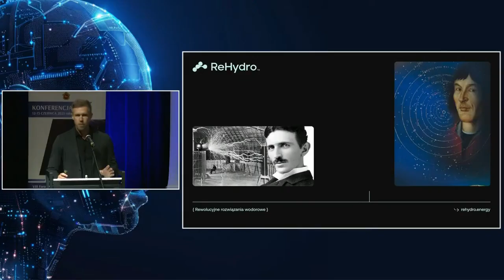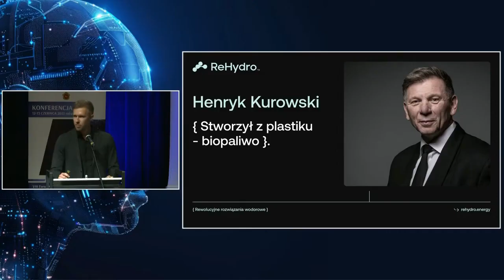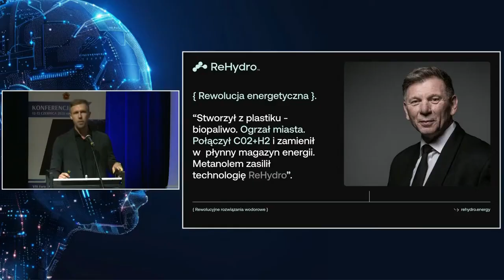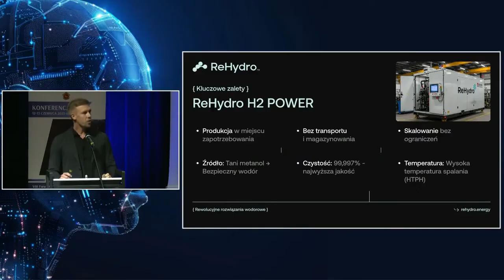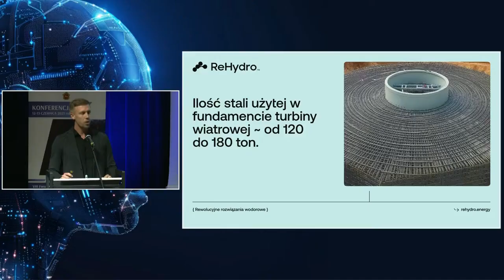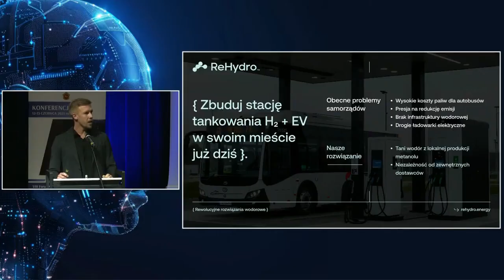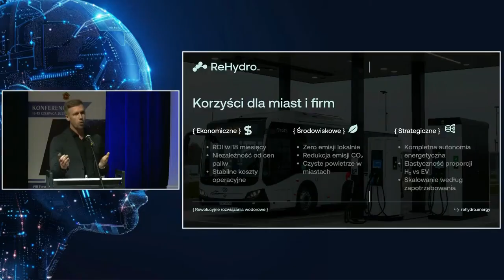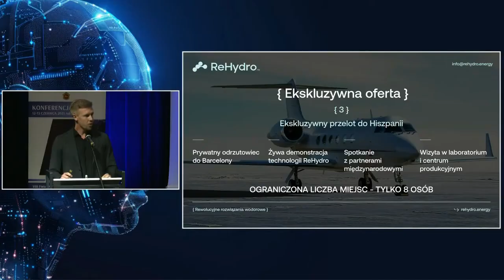BioFuel for plastic | Hydrogen revolution | No transport & storage | Local production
The energy revolution started right here. See what we showcased at the RPX Core and Rehydro conference.

🔹 BIOFUEL – an innovative biofuel made from plastic, powered by Polish technology. Henryk Kurowski has closed the loop between waste and energy, creating the fuel of the future from what was once an environmental problem.

🔹 POWER H₂ – a mobile hydrogen and electricity generator on demand. Zero-emission, quick to deploy, and ready to operate wherever power is needed.

🔹 POWER 6 MW/day – a low-emission, local power plant based on methanol and CO₂ capture technology, producing electricity and heat for cities, businesses, hospitals, industry, and critical infrastructure.

🔹 DUAL STATION EV & H₂ – a mobile station for charging electric vehicles and refueling with hydrogen. Where infrastructure can’t reach – Rehydro delivers energy safely, instantly, and on the move.

🔁 LOOP – a closed, circular energy system that integrates all our technologies into a coherent ecosystem: from waste to energy, from hydrogen to methanol, from independence to scalability.

🔑 Top Advantages of Rehydro Technologies:
 1. Local energy production
• Electricity, hydrogen, and heat generated exactly where they’re needed.
• No transmission losses, no reliance on the power grid.

 2. Zero emissions and closed-loop system
• CO₂ doesn’t enter the atmosphere – we convert it into e-methanol and hydrogen.
• Energy with zero carbon footprint.

 3. Mobility
• All systems fit into a trailer or container – no permits, no construction needed.
• Ideal for military, hospitals, agriculture, large enterprises, and cities.

 4. Strategic security
• Generator units can be deployed anywhere – immediate power for critical infrastructure.
• Independence from geopolitics, oil, gas, and power lines.
 5. On-site hydrogen production
• No need for storage, compression, or transport – hydrogen is generated locally.
• Safer, cheaper, faster.

 6. Plastic-to-energy recycling
• Biofuel is made from waste – Rehydro turns a problem into a resource.
• Operating in line with the principles of the Circular Economy.

 7. Scalability and flexibility
• Modular technology – from a single trailer to full industrial installations.
• Instant deployment or easy expansion.

 8. Ready to operate – today
• Machines are available, tested, and proven in real-world conditions.
• This is not theory – it’s reality.

• represent a municipality, company, or institution,
• are looking for an independent energy source,
• want to implement modern zero-emission technologies.

🔔 Interested? Have a need? The future isn’t tomorrow. It’s today.